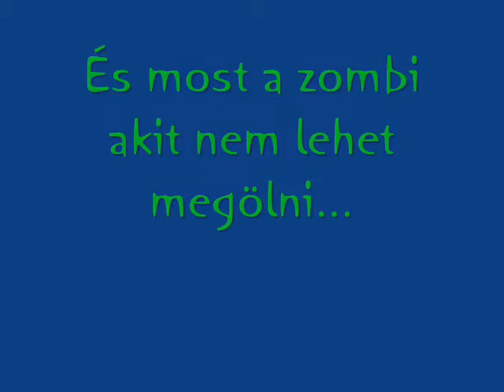wolfeinsten casstel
casstle